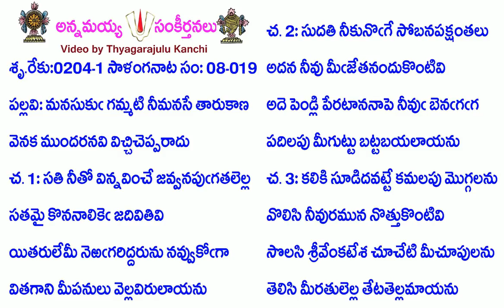Book8-Song19-3392-మనసుకు గమ్మటి నీమనసే తారుకాణ-manasuku gam'maṭinīmanasētārukāṇa